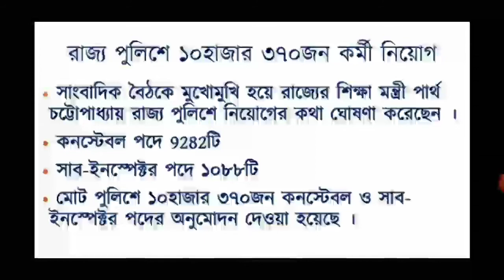পশ্চিমবঙ্গ পুলিশে ১০৩৭০টি পদে নিয়োগ,ঘোষণা করলেন শিক্ষামন্ত্রী।wb police new vacancy 2020.